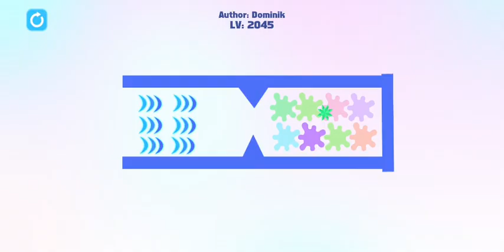Thorn And Balloons Challenge Level provocative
Level

Bounce and pop the balloon to win the game

 you need to control the strength and angle to launch the thorn ball
will bounce when it hits the wall and all the balloons

اقفز و فجر البالون للفوز باللعبة

 تحتاج إلى التحكم في القوة والزاوية لإطلاق الكرة الشائكة
 و سوف ترتد الكرة الشائكة عندما تصطدم بالحائط